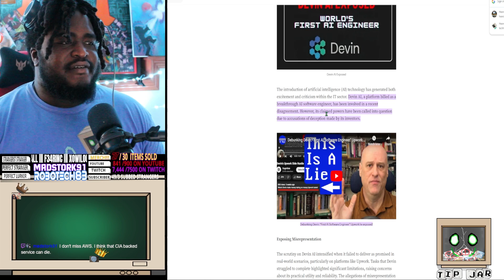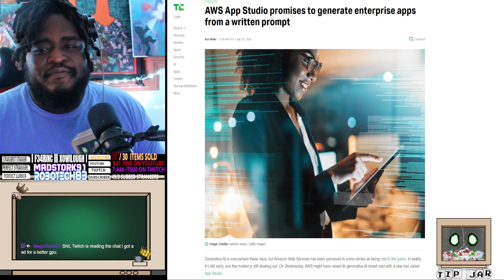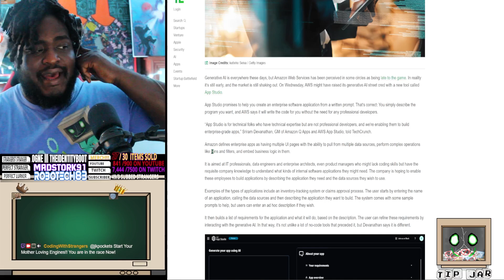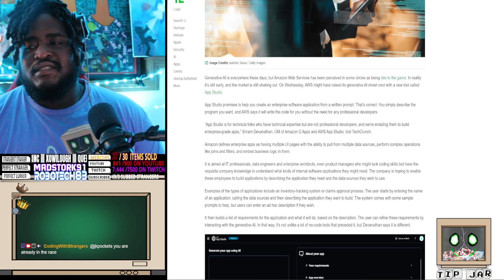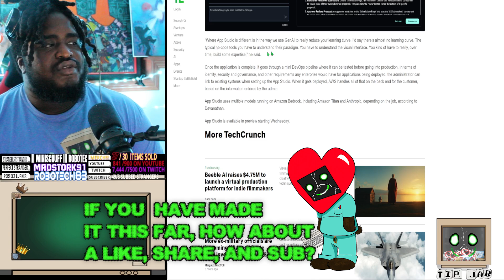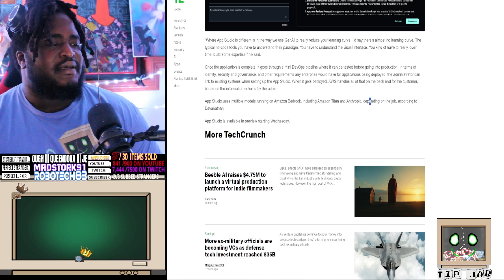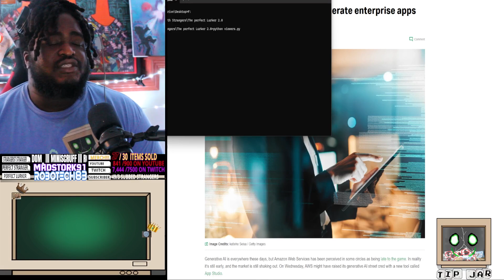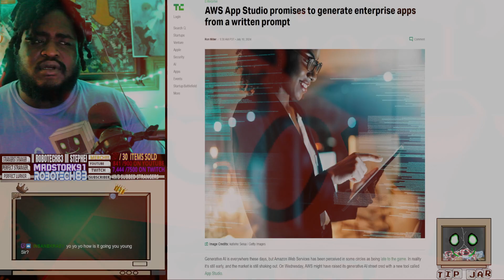Software Engineers Jobs Aren't Going Anywhere Because of AI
Hey Strangers,

Generative AI is everywhere these days, but Amazon Web Services has been perceived in some circles as being late to the game. In reality it’s still early, and the market is still shaking out. On Wednesday, AWS might have raised its generative AI street cred with a new tool called App Studio.

App Studio promises to help you create an enterprise software application from a written prompt. That’s correct: You simply describe the program you want, and AWS says it will write the code for you without the need for any professional developers.

“App Studio is for technical folks who have technical expertise but are not professional developers, and we’re enabling them to build enterprise-grade apps,” Sriram Devanathan, GM of Amazon Q Apps and AWS App Studio, told TechCrunch.

Today is for push-ups and Programming and I am all done doing push-ups

Support CodingWithStrangers IRL by purchasing some merch. All merch purchases include an alert
Github

Timeline
00:00 intro
00:19 what are we talking about
02:21 article
08:48 My thoughts
12:24 outro

anything else?